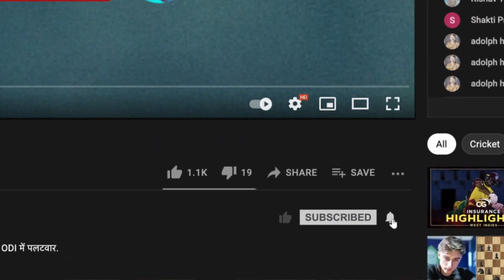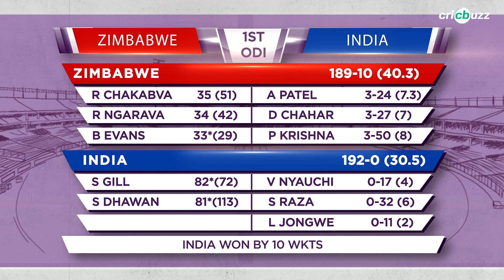Match Story: Deepak Chahar fires | Gill, Dhawan shine | IND take 1-0 lead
India beat Zimbabwe by 10 wickets courtesy stellar performances from Deepak Chahar, Shubman Gill & Shikhar Dhawan. Here's Tanay Tiwari with our Match Story of the 1st ODI